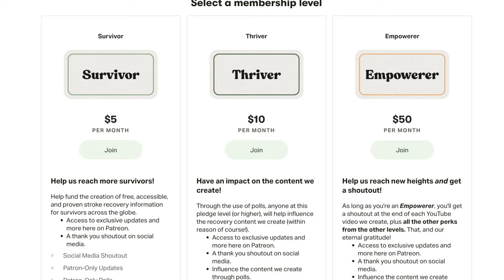Improve Elbow Extension After Stroke –10 Min Workout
Difficulty straightening your elbow, AKA elbow extension, is a common issue after stroke, often due to muscle weakness and spasticity. This workout walks through 5 gentle stretches and exercises to help you improve elbow extension with only a towel needed!

🤝 Support Post Stroke if you find value in what we do and are able to donate.

Time Stamps:
00:00 Intro
0:29  Set 1 Exercise 1: Elbow Extension Stretch
01:39 Set 1 Exercise 2: Weight Bearing
02:33 Set 1 Exercise 3: Lying Elbow Extension
03:41 Set 1 Exercise 4: Towel Slides
04:38 Set 1 Exercise 5: Active Elbow Extension
06:00 Set 2 Exercise 1: Elbow Extension Stretch
07:06 Set 2 Exercise 2: Weight Bearing
08:04 Set 2 Exercise 3: Lying Elbow Extension
09:03 Set 2 Exercise 4: Towel Slides
10:01 Set 2 Exercise 5: Active Elbow Extension
11:10 Outro